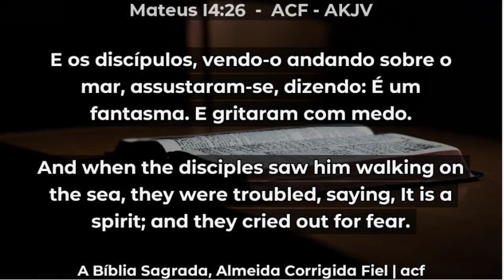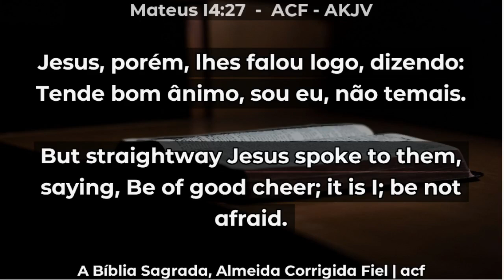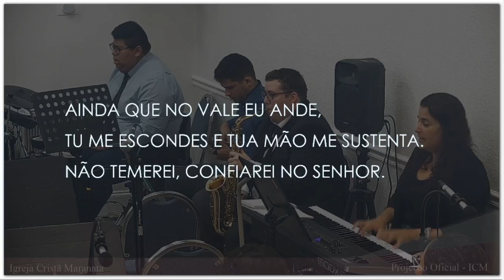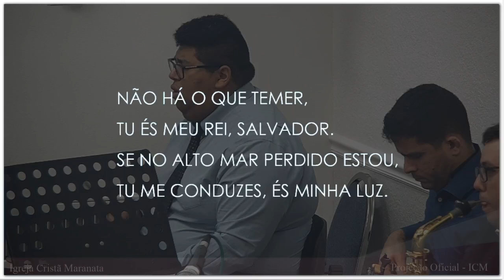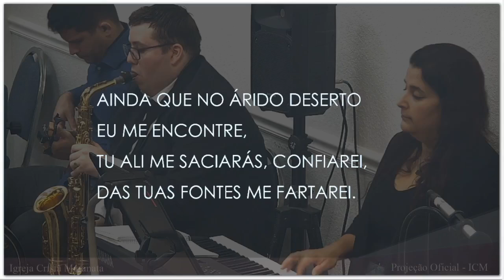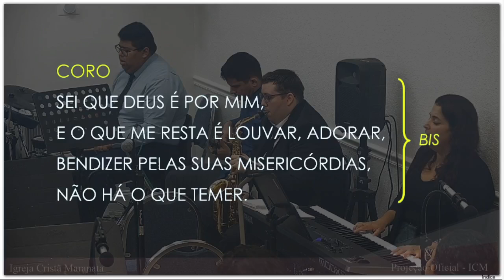Saturday Service (2024-06-29) Maranatha (Pompano Beach, Florida)